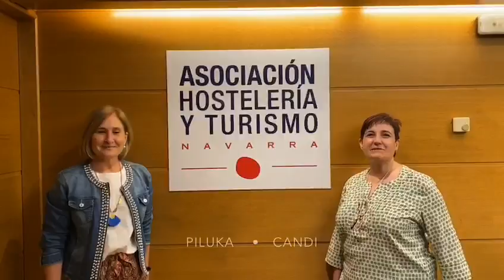AupalaHosteleríaNavarra: el sector busca tu apoyo